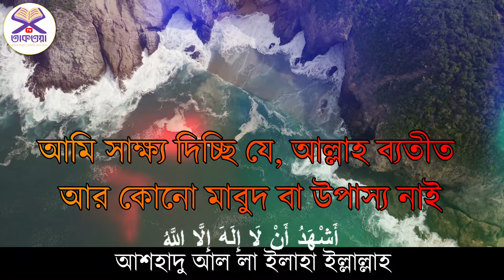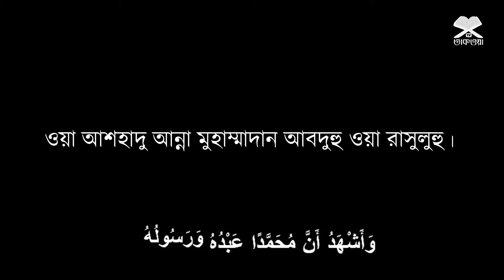আত্তাহিয়াতু তাশাহুদ বা আরবি উচ্চারন ও বাংলা অর্থ | আত্তাহিয়্যাতু লিল্লাহি ওয়াস্‌ সালাওয়াতু | HD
tashahhud bangla || তাশাহুদ বা আত্তাহিয়্যাতু || আত্তাহিয়্যাতু লিল্লাহি ওয়াস্‌ সালাওয়াতু | তাশাহুদ বা আত্তাহিয়াতু আরবি উচ্চারন ও বাংলা অর্থ | Tashahhud Dua with Bangla

বাংলা উচ্চারণ : আত্তাহিয়্যাতু লিল্লাহি, ওয়াস সালাওয়াতু, ওয়াত- তাইয়্যিবাতু, আস সালামু আলাইকা, আইয়্যুহান নাবিয়্যু, ওয়া রাহমাতুল্লাহি ওয়া বারাকাতুহ, আস সালামু আলাইনা,
 ওয়া আলা ইবাদিল্লাহিস-সালিহীন। আশহাদু আল-লা ইলাহা ইল্লাল্লাহু, ওয়া আশহাদু আন্না মুহাম্মাদান আবদুহু ওয়া রাসূলুহু।

 অর্থ : আমাদের সকল সালাম শ্রদ্ধা, আমাদের সব নামায এবং সকল প্রকার পবিত্রতা একমাত্র আল্লাহর উদ্দেশ্যে।
 হে নবী, আপনার প্রতি সালাম, আপনার উপর আল্লাহর রহমত এবং অনুগ্রহ বর্ষিত হউক। আমাদের এবং
 আল্লাহর সকল নেক বান্দাদের উপর আল্লাহ্র রহমত এবং অনুগ্রহ বর্ষিত হউক। আমি সাক্ষ্য দিচ্ছি যে, আল্লাহ ছাড়া (ইবাদাতের যোগ্য) আর কেউ নেই,আমি আরও সাক্ষ্য দিচ্ছি যে,
 হযরত মুহাম্মাদ সা. আল্লাহর বান্দা এবং রাসূল।